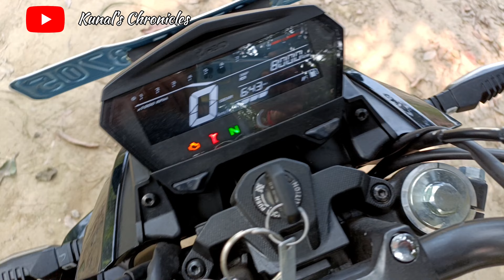Hero Extreme 2024 Model || Only 95000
Hero
Hero Extreme
Abs
Hero Extreme milage
Hero extreme Abs
Hero Extreme Ibs
Hero splendor
Hero passion
Hero
Bajaj
Hero extreme 125
Hero extreme 125 abs
Hero extreme 125 ibs
Hero extreme ex showroom  price
Hero extreme onroad price
Hero agency darbhanga
Krishna agency Hero
Hero cbz
Hero Karizma